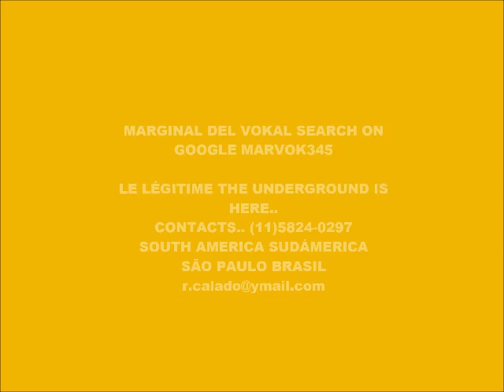CYBER MUSIC 12.895-ECHO SPACE SCRATCH-PRODUCED IN MY PLAY 2 MARVOK345